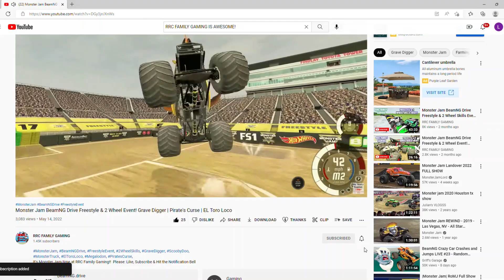Monster Jam BeamNG Drive BEST OF THE BEST CRASHES, SAVES & WOW FACTORS! RRC FAMILY GAMING # 24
We are trying to help the Chocolate Drive hit 1k subscribers!  Check them out as they have die cast Monster Truck videos and more.